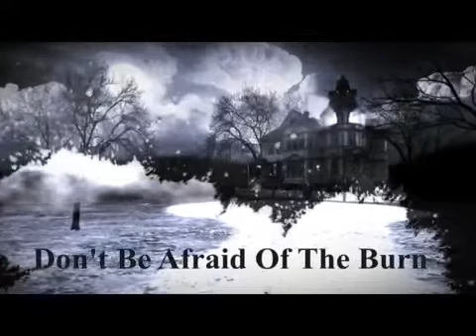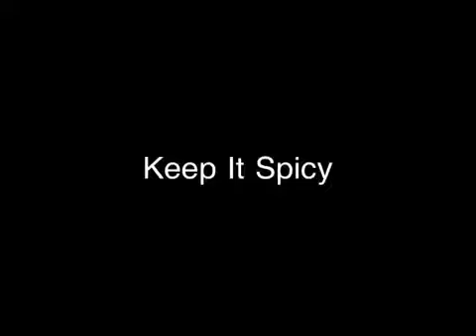Red Eye Outlaw Bloody Mary Mix Review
Red Eye Texas Style Outlaw Bloody Mary Mix Review by Reggaefrank09 and Laura
Flavor 9/10 tasty!! Bold flavor!
Heat 7/10 I said 6 in the review but it needs a 7 it burns the more you drink!

Skype me Reggaefrank9
Xbox Gamer Tag Reggaefrank